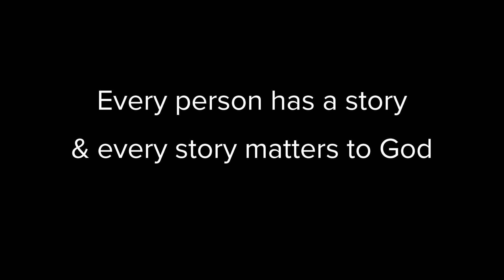Graduation from Faith Mission's New Beginnings Program in May 2020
Chad Manning graduated from the New Beginnings Program at Wichita Falls Faith Mission in May 2020.  Chad has moved onto Faith Enterprise, the job-readiness program at Faith Mission.